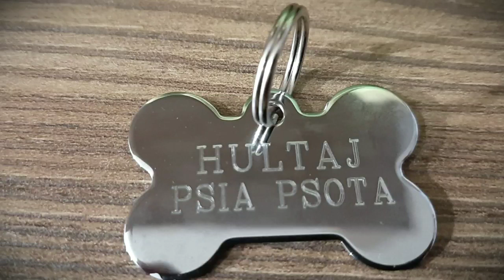FarZen Hultaj and Bella Rose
Yesterday, FarZen Hultaj got to meet Bella Rose and play in her yard. He loved watching her run around the yard and she loved that he could not catch her...giggles
They played in their fort too! I love the part where FarZen bumps into her bum. 🤣
He was so tired from school and then playing outside with Bella Rose. Yesterday, was a fun day and many FIRSTS for FarZen Hultaj!🐾